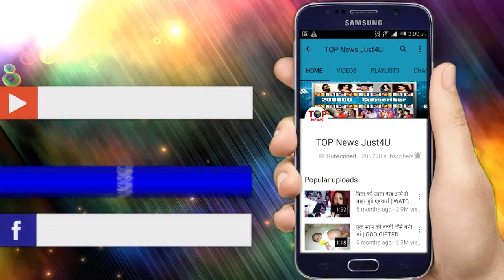Kulfi Kumar Bajewala | SHOCKIN PROMO!! SIKANDER-KULFI REUNITE